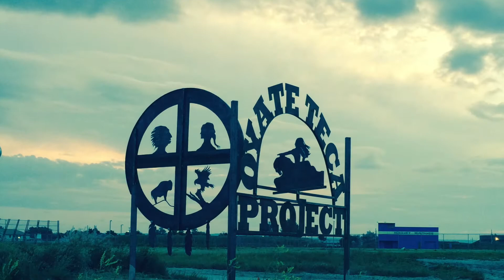Haddenjourney 2014 Summer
Sharps Corner Church and ministry pictures during summer 2014